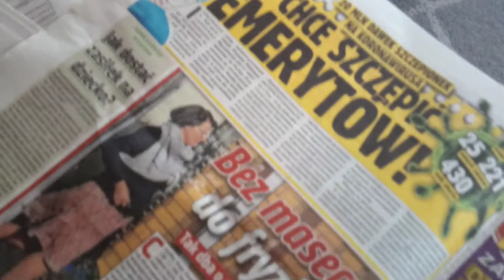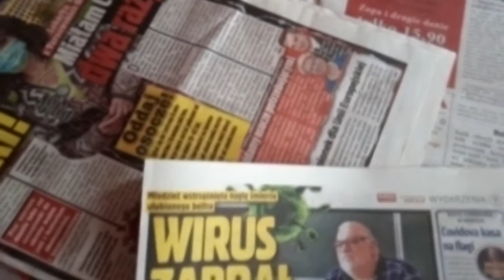WIRUS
Choroba koronawirusa (COVID-19) to choroba zakaźna wywoływana przez nowo odkrytego koronawirusa. Większość osób z COVID-19 ma łagodne do umiarkowanych objawy i zdrowieje bez konieczności specjalnej pomocy lekarskiej.
Wirus wywołujący COVID-19 jest przenoszony głównie przez infekcję kropelkową, gdy zarażona osoba kaszle, kicha lub wydycha powietrze. Te krople są zbyt ciężkie, aby długo unosiły się w powietrzu i szybko opadały na ziemię lub powierzchnie.
Możesz zostać zarażony, jeśli jesteś blisko osoby, która ma COVOD-19 i wdychasz wirusa. Możesz również zostać zarażony, dotykając powierzchni, na której znajduje się wirus, a następnie dotykając oczu, nosa lub ust.